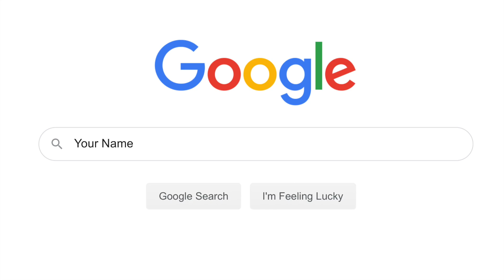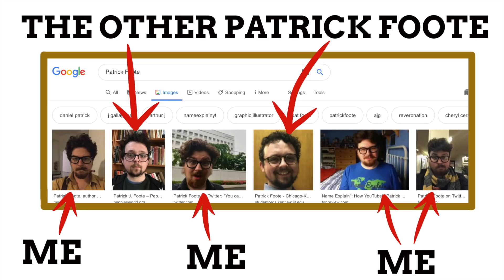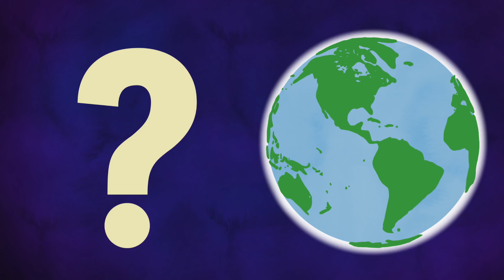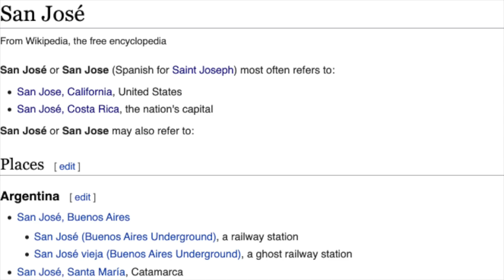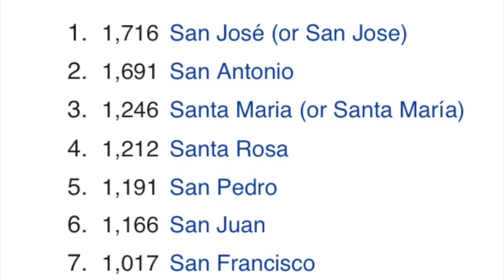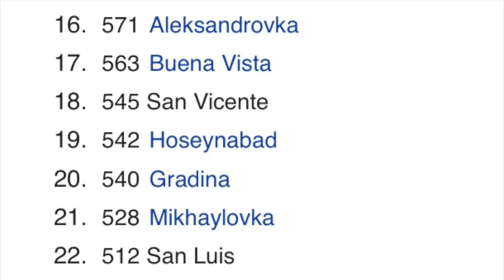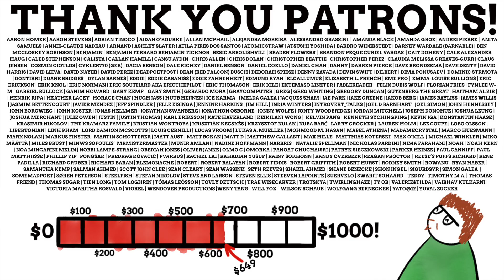What's The World's Most Popular Place Name?